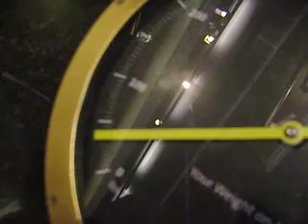This Happened.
Nick took Emma and I to Universal and the Observatory in Los Angeles, and it was way too much fun! Here are some highlights, and a surprise at the end :)

Sorry for the horrible sound quality; I think the microphone's going in my camera.